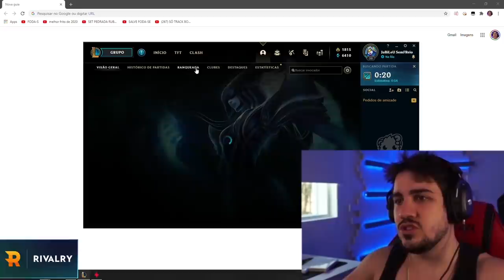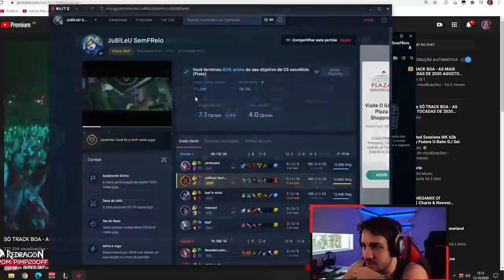O INÍCIO DA MD10! UNRANKED AO CHALLENGER